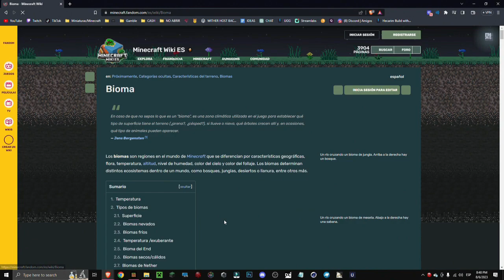🟨 CÓMO ENCONTRAR una FUENTE del DESIERTO en Minecraft CON COMANDOS - Bedrock & Java 🟨